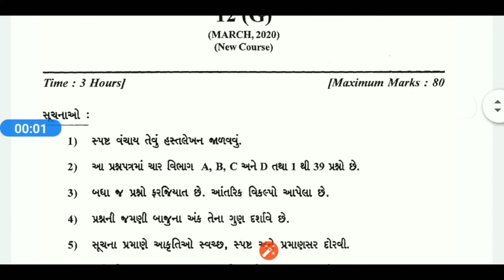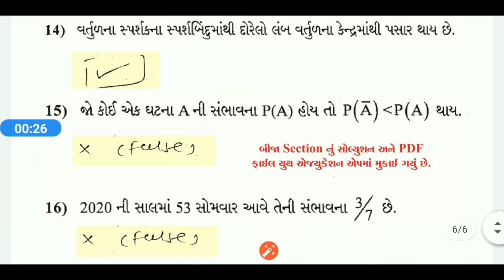standard 10 maths | paper solution | section a | march 2020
standard 10 maths paper march 2020

std 10 maths board paper 2020

Your Query :-

march 2020
std 10 maths
paper solution
maths paper solution
board maths paper solution
March 2020 maths board paper
today paper solution
paper
solution